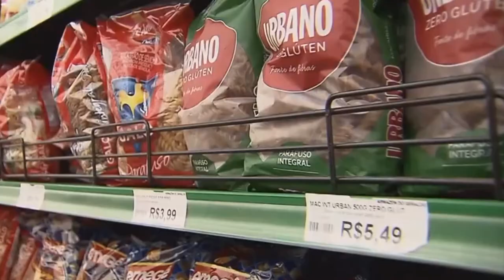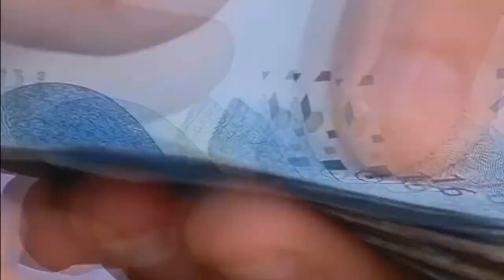A INFLAÇÃO DO MÊS DE JANEIRO FOI MAIS ALTA ENTRE OS MAIS POBRES. PUXADAPELO PREÇO DOS ALIMENTOS.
| ECONOMIA |